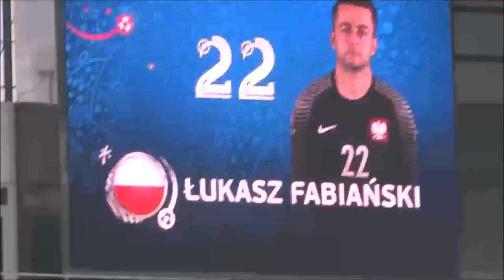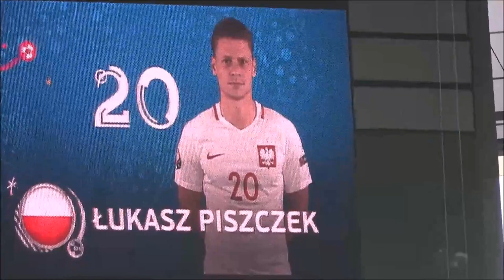Poland - Switzerland UEFA EURO 2016 (France) Goals & Highlights HD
Filmed with my own camera from the main polska fanzone side
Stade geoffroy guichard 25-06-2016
Poland are into the quarter-finals !
0:00 Penalties sequence
5:56 Grzegorz Krychowiak keeps his head and finds the corner.
Poland win 5-4 on penalties!
9:36 Poland supporters
9:50 Poland team presentation
10:48 Poland team training Blaszczykowski / Lewandowski
14:43 Polish national anthem
16:12 Match starts
19:45 Blaszczykowski Goal Poland 1 - Switzerland 0

pologne / suisse France EURO 2016
polska / szwajcaria

Good luck guys for 2018 Russia World Cup